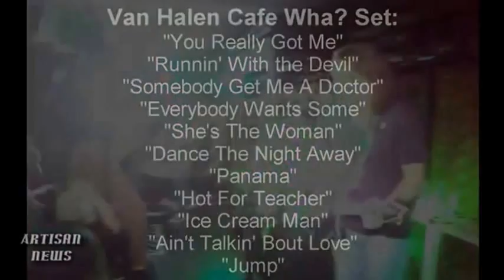Van Halen - Live At Cafe Wha ? (1-5-2012)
I put different footage that I found from You Tube together to make the concert. Only Ain't Talkin" bout Love is missing. This is the setlist                                                                                                        You Really Got Me
Runnin' With the Devil
Somebody Get Me a Doctor
Everybody Wants Some!!
She's the Woman
Dance the Night Away
Panama
Hot for Teacher
Ice Cream Man
Jump